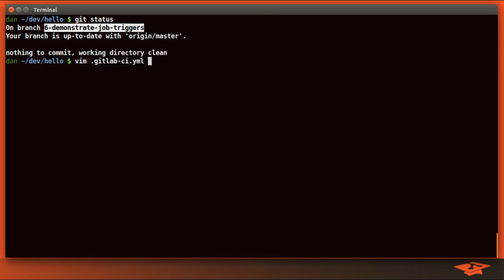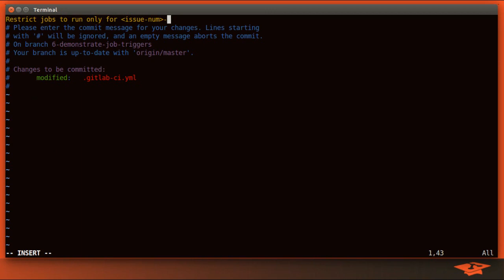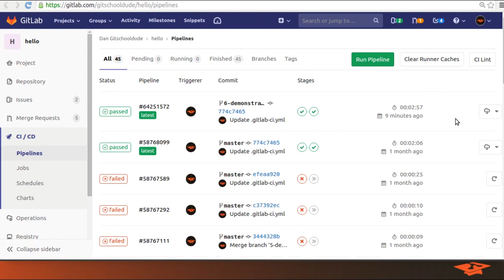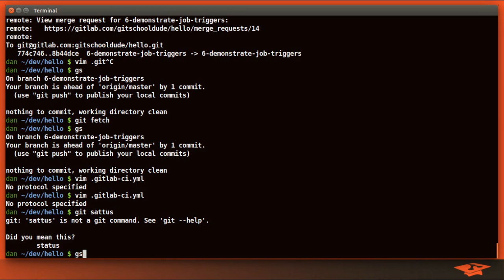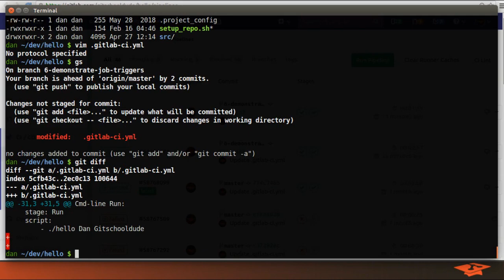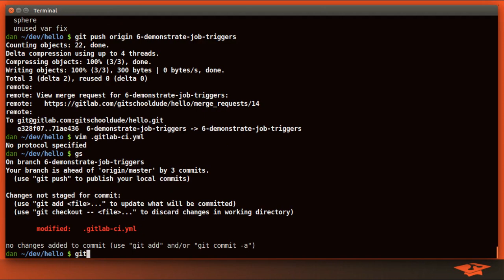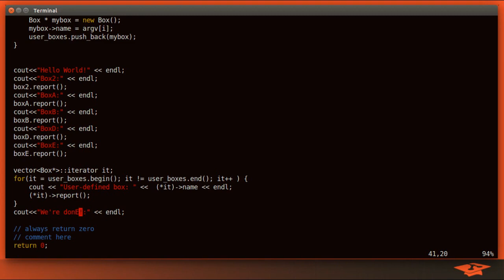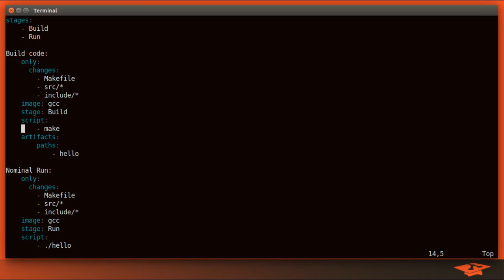041 Gitlab CI Advanced Job Triggers: Branch Names, Commit Messages, and Changed Files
Today I'm showing you how to control the way Gitlab CI jobs get kicked off with three example use-cases.  First I show you how to only trigger jobs for certain branch/tag naming patterns, then I show you how to trigger jobs when a commit message contains a particular pattern, and lastly I show you how to trigger jobs only when certain files are changed.

If you are looking for an effective concise introduction to Git, I highly recommend my "Fundamentals of Git" course on Udemy

If you or your company is interested in live virtual software and tools training, for a list of training topics we offer.